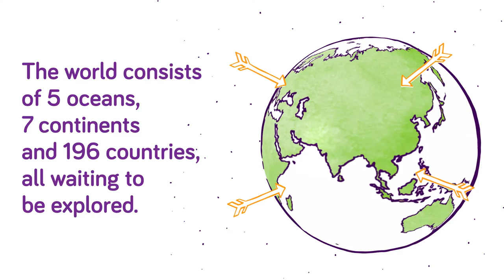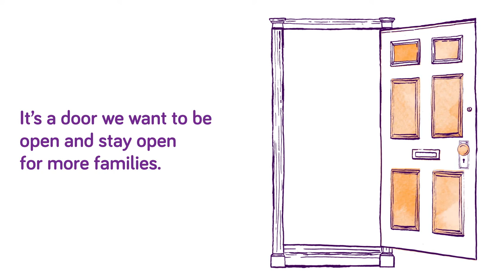Bamboozle Supporter Film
Can you help to open the door into a multi-sensory world specially designed for disabled children?

You can make a difference today by becoming a making a donation, becoming a Friend of Bamboozle, choosing us your Charity of the Year or taking part in fundraising activities. Get in touch today to let us know your interest in supporting Bamboozle!

Please note, fundraising target figures were correct at the time the film was made, but may have since change.